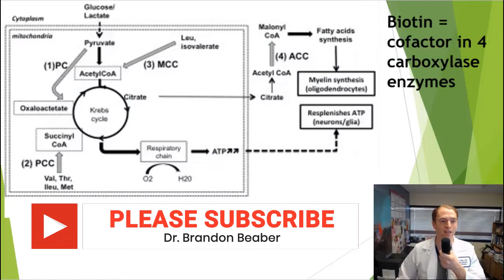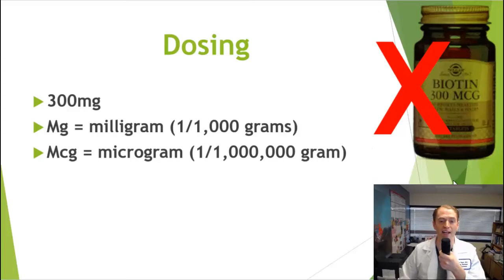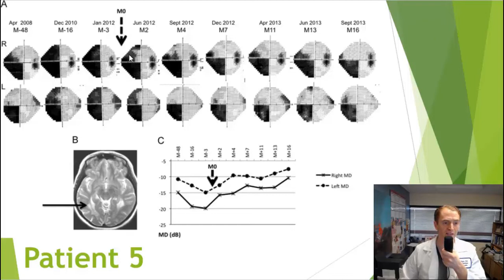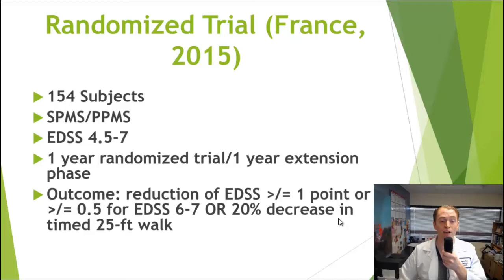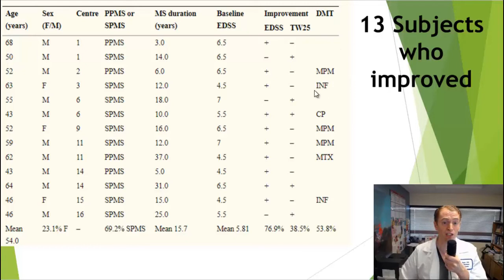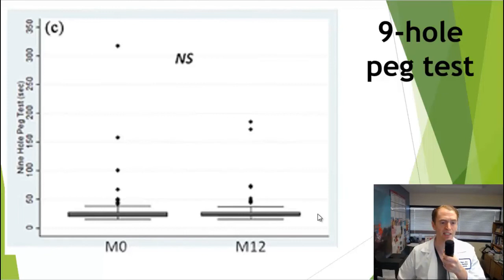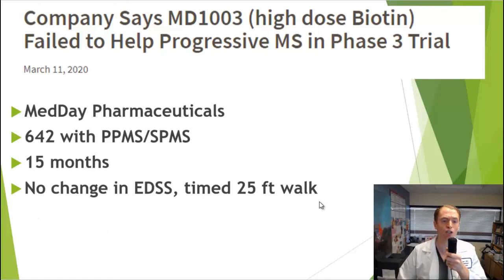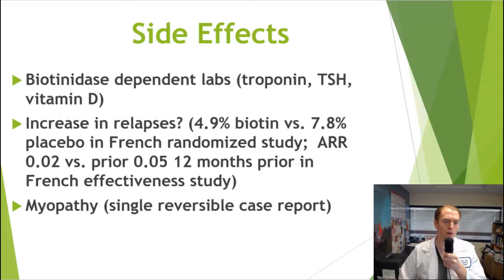Biotin (B7) for Progressive Multiple Sclerosis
In this video, I review the controversial scientific evidence behind high dose biotin (300mg daily) as a possible treatment for progressive multiple sclerosis.